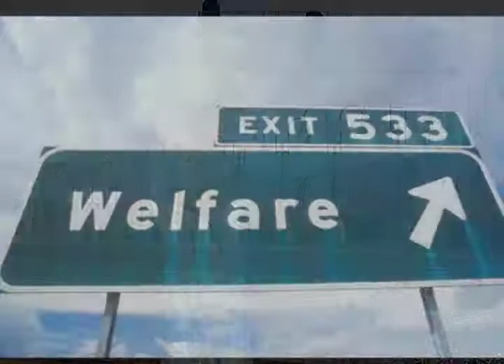A Conversation with Odell Cleveland